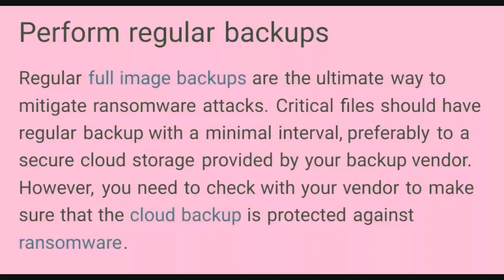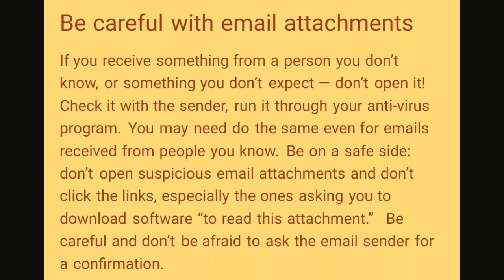Ransomware and how to prevent